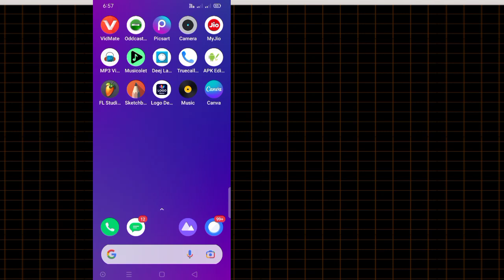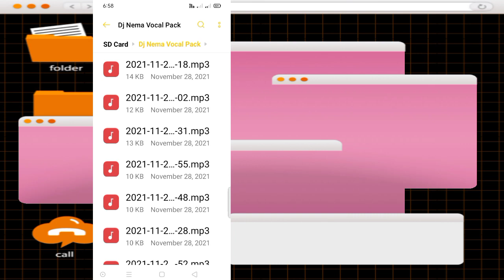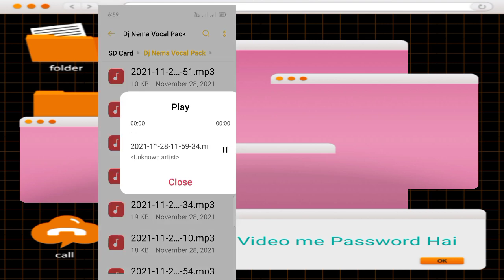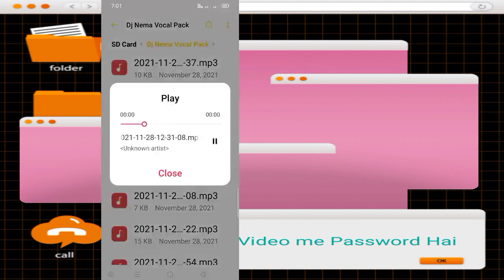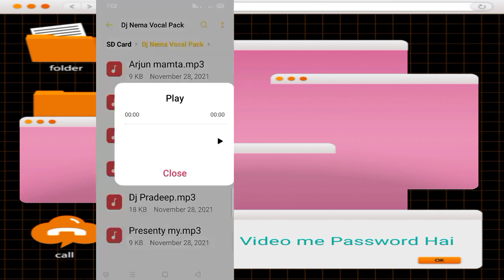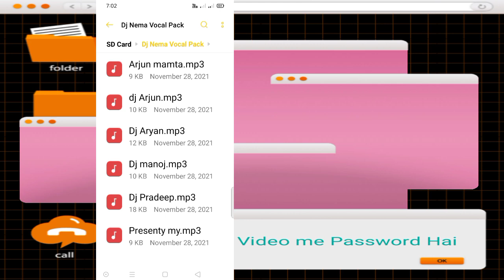Hindi Vocal Pack Download Free me Total 80 Vocal Pack Zip file me 2022 Video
Description

अगर_आप_सवी_को_मेरा_वीडियो_पसंद_करते ; हैं _तो_मेरा_चैनल_को सब्सक्रेब_जरू_करें

Hindi डीजे वॉयस ऑफ इंडिया
             Welcome

         Sorry bhai log Ab           Password Sahi hai Download karo password dalo sahi hai link chang kiye hai download karo

Agar Is video me Koi Sikta hai toh Comment Jaru kare

                     24
                 Ghanta
     Me Video Delete Hoga

          Feasbook Following
                   Dj google

         Feasbook Following
                    Heroo

 Voice Tag Ladki Awaj Me